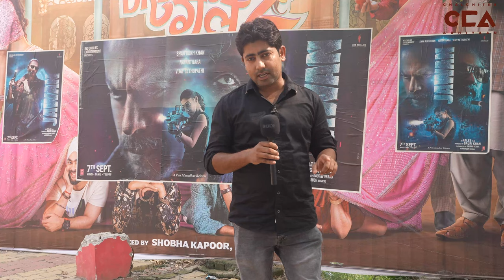बुढ़ाना: जवान फिल्म देख जनता क्या बोली?|What is the Public Opinion on the Film 'Jawaan' - CCA Report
7 सितंबर 2023 को शाहरुख खान की जवान फिल्म रिलीज हुई थी, ट्रेलर आने के बाद फैंस में काफ़ी उत्साह नज़र आया था। जैसे ही फिल्म रिलीज़ हुई भरी संख्या में लोग देखने गए थे। चलचित्र अभियान की टीम ज़िला मुज़फ्फरनगर के कस्बा बुढ़ाना के सिनेमा हॉल में गए और लोगों से बात की कि इस फ़िल्म को इतने दिनों तक क्यों पसंद किया जा रहा है।लोगों के कहना है कि हमारे आस पास के जो मुद्दो है उन मुद्दो पर इस फ़िल्म में बात की और ऐसी फिल्में लगातार बननी चाइए।

On September 7, 2023, Shah Rukh Khan's film 'Jawaan' was released, and after the trailer was released, there was a lot of enthusiasm among fans. As soon as the film was released, a large number of people went to watch it. CCA team went to the cinema hall in Budhana, Muzaffarnagar district, and spoke to people about why this film has been liked for so many days. People say that this film addressed the issues around us, and such films should be made continuously.